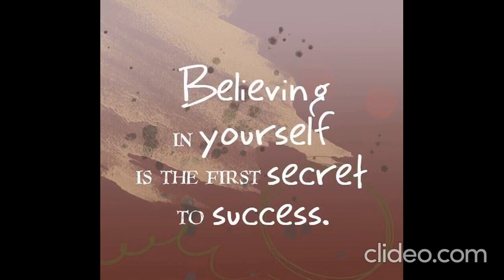Positive attitude whatsapp status video download morning attitude whatsapp status best full screen